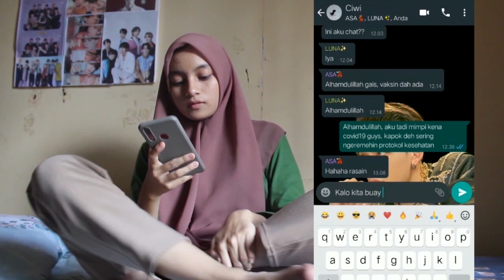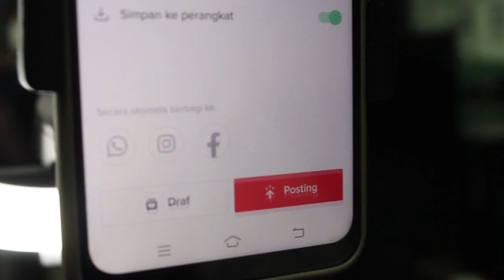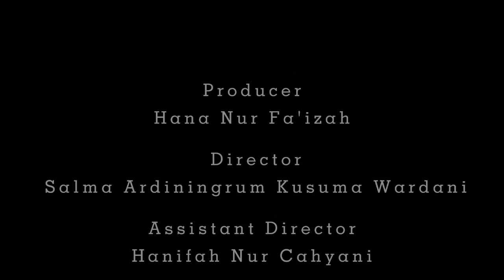NGEYEL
NGEYEL PRODUCTION

CAST :
Sofia Maulina Aziz - DIII Kebidanan Semarang
Cinta Lihlawati - DIV Kebidanan Semarang
Ninda Nurjanah - DIV Kebidanan Semarang